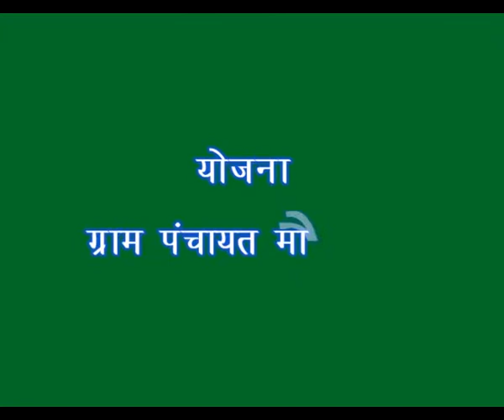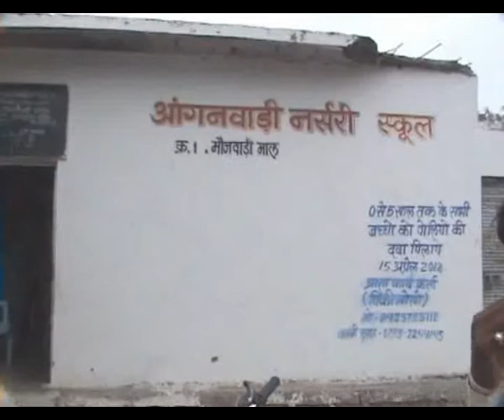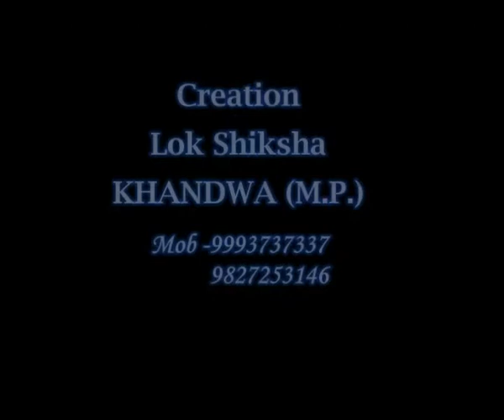Gram panchayat mojvadi yojna emstv.in panchayat.net.....